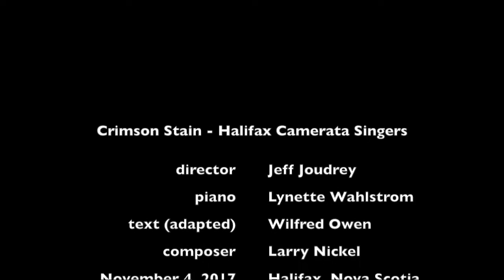Move Him Into the Sun - from Crimson Stain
Halifax Camerata Singers - Nov. 4, 2017
director - Jeff Joudrey
piano - Lynette Wahlstrom
text (adapted) - Wilfred Owen
composer - Larry Nickel
Crimson Stain - a cantata written in memory of our fallen soldiers